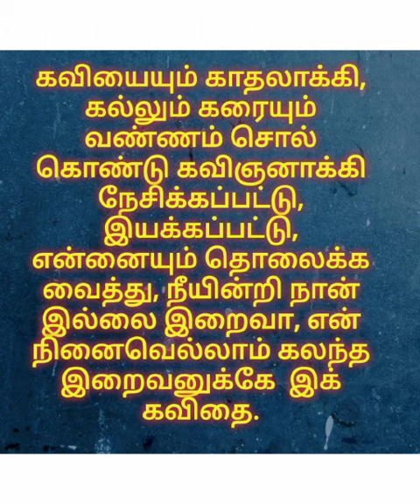Iraik Kadhal | Kavithai